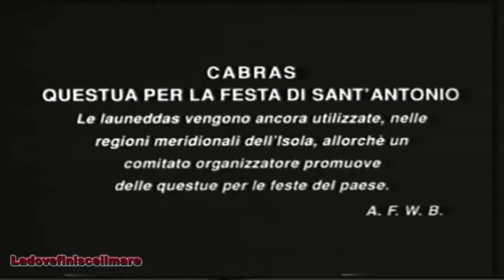Is Launeddas La musica dei Sardi 4